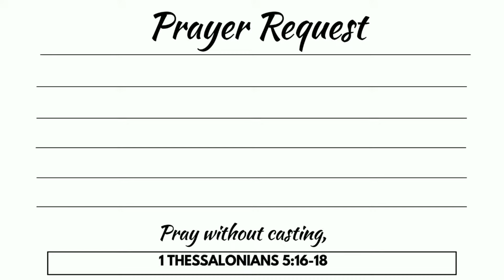Copy of U-Turn For Christ 2024 Ordination Service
Speaker Pastor Gerry's Sermon On Ephesians 4:11-12